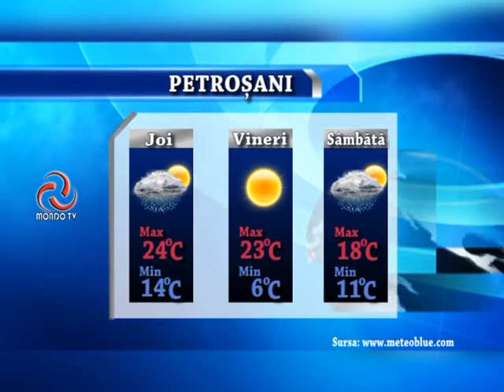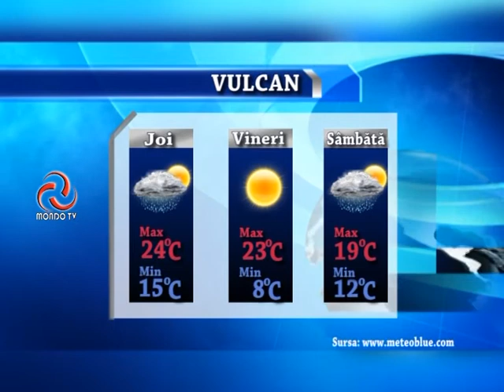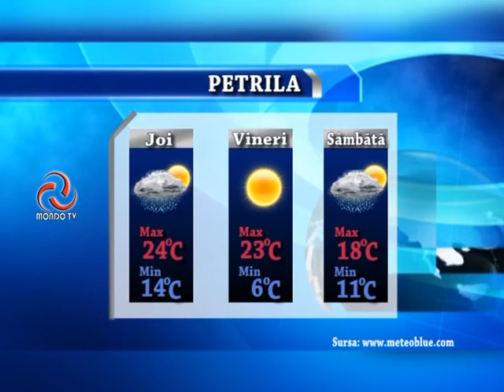STIRILE MONDO TV 12 07 2017